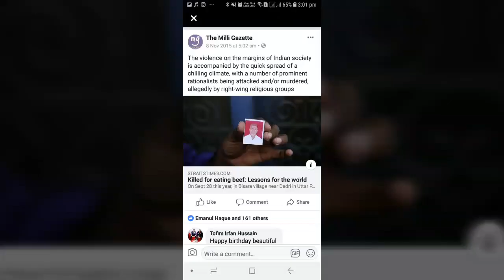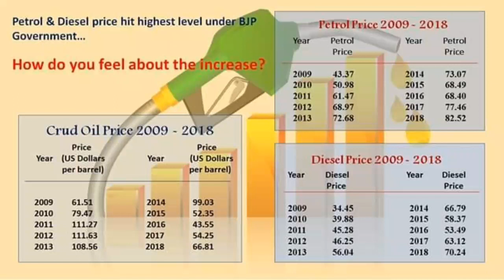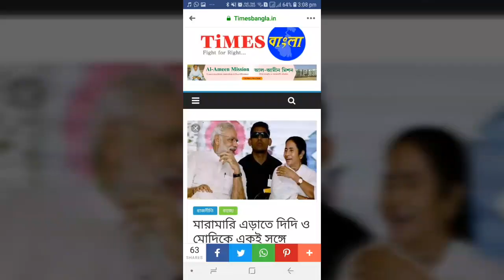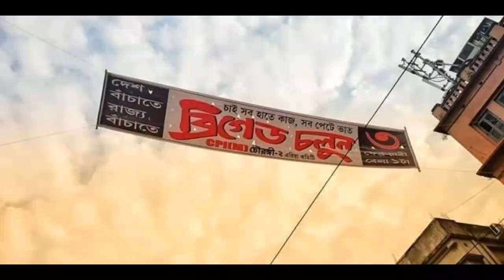Brigade songs 3 February cpim.